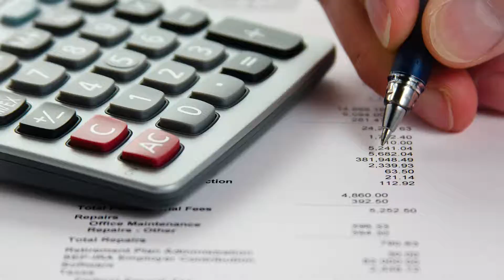Bethany Centennial Moment, Decade #5, 1961-1971